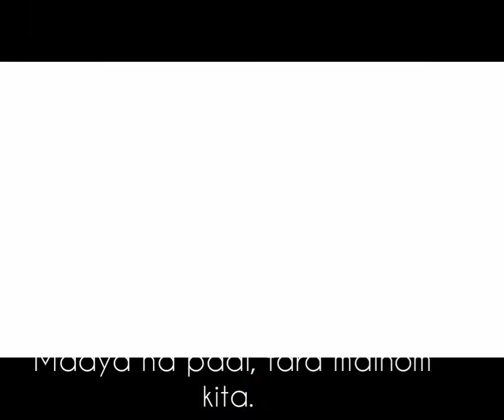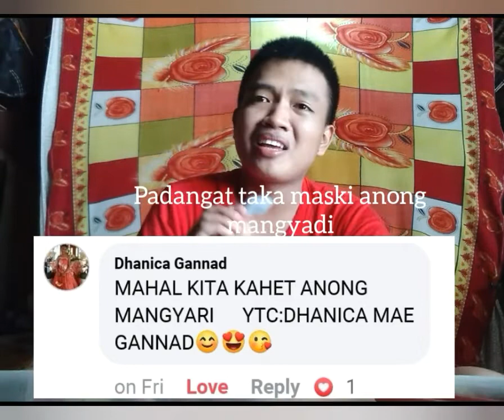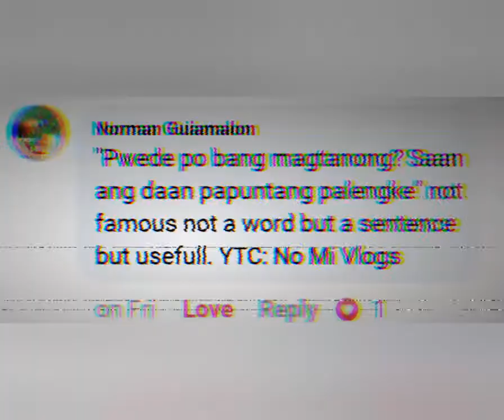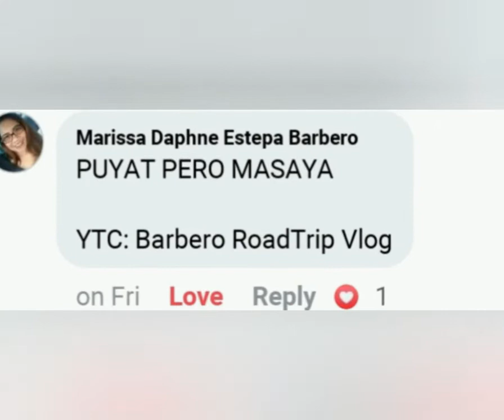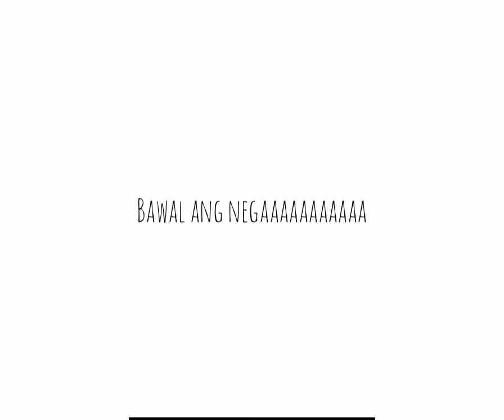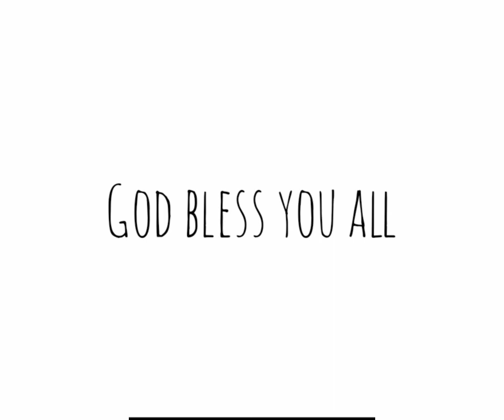Basic Bikol words or Phrases (Learn Bikol Dialect)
Hope you enjoyed this video, Thank you so much mga Bess friend 😊

You can follow my other social media account

Nerro Rodriguez Villeno

FbPage
Vlog Ni Kuya Nerz